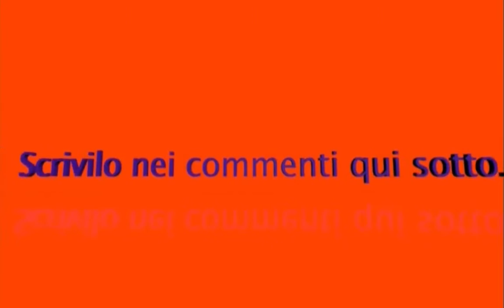Imprenditoria illuminata - Intervista ad Anton Rosanov.